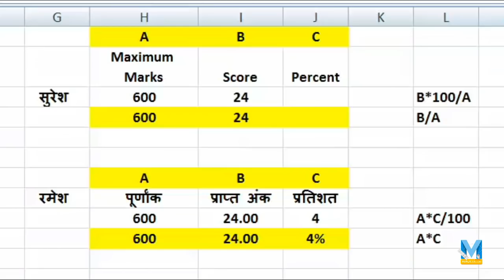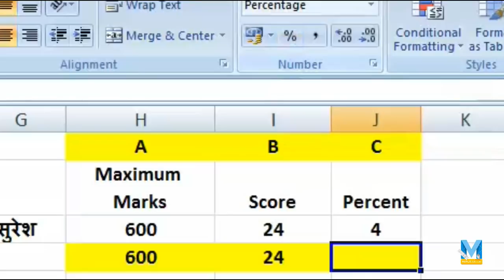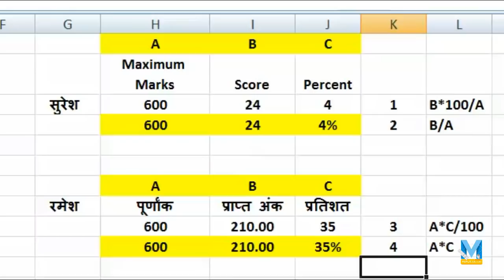How To Calculating Percent in Excel Easy Way in Hindi - GST, Marksheet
🔥 How To Calculating Percent in Excel Easy Way in Hindi -

एक्सल में प्रतिशत ( Percentage in Excel ) निकालने का सीधा सीधा कोई फार्मूला नहीं लेकिन आप कुल 4 तरह से  Excel में Percentage निकाल सकते हैं तो आईये जानते हैं Percentage in Excel -एक्सल में प्रतिशत कैसे निकालते हैं ?
प्रतिशत निकालने का सूत्र, प्रतिशत कैलकुलेटर, प्रतिशत ज्ञात करना, प्रतिशत क्या है, परसेंटेज निकालने का सूत्र, कैसे प्रतिशत की गणना कर सकते हैं, परसेंट निकलने का फार्मूला percentages made easy, calculate percentage in excel hindi, percentage nikalne ka tarika, percentage kaise nikalte hai, percentages made easy, percentage formula in marksheet, gst percentage in excel